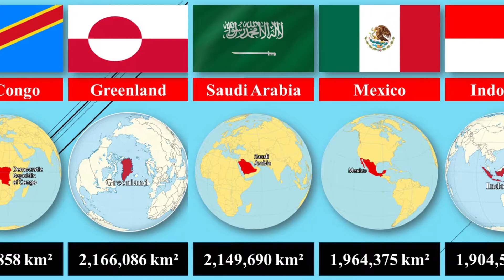Country Size Comparison | World Web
Today we will compare about Top 100 Largest Countries in the World (by area) | World Web

Each video is 100% made by me including, editing, thumbnail creation, title, description and tags.